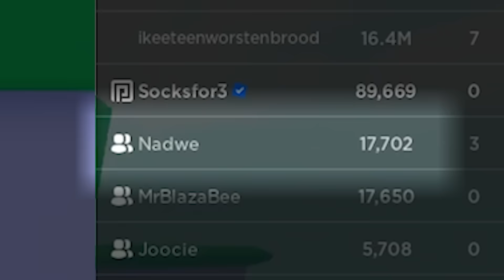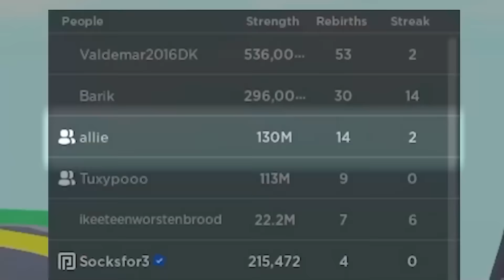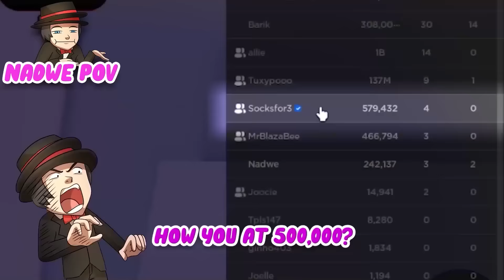Using ADMIN To DESTROY The WORLD!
Using ADMIN To Destroy The WORLD In King of The World Simulator!